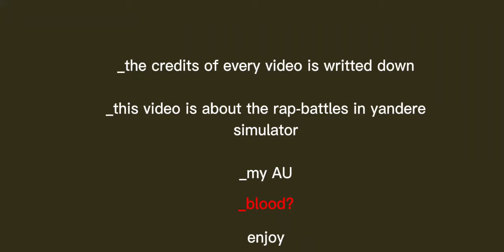yandere simulator react to rap-battles